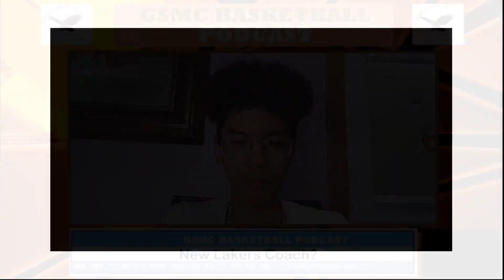Game-Changing Insights on Lakers' Coaching Hunt | GSMC Basketball Podcast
Join us on the GSMC Basketball Podcast by GSMC Sports Network as we dive deep into the Lakers' quest for a new coach. With JJ Redick emerging as the front-runner, our expert analysts break down the potential impact of this decision on the team's dynamics, strategy, and future.

From insider perspectives to fan reactions, we explore the buzz surrounding the Lakers' coaching hunt, providing you with game-changing insights and expert opinions.

Listen to us on YouTube, Apple Podcast, JioSaavn, and Deezer for in-depth discussions, exclusive interviews, and comprehensive coverage of all things basketball. Don't miss out on the latest NBA updates and join the conversation with our engaging content.

X (Twitter): gsmcsportsnet

gsmcpodcast.net